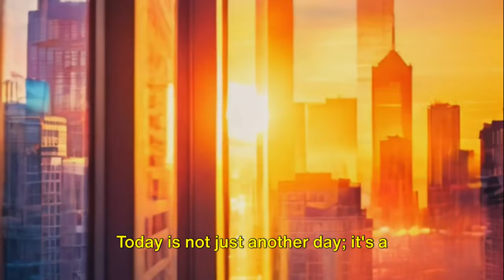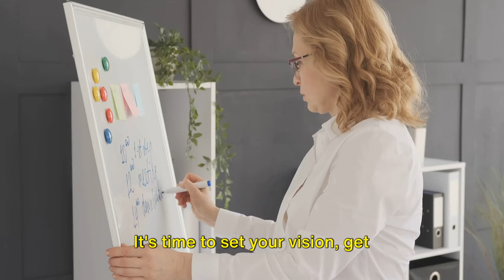Seize Today: Your Guide to Making Every Moment Count! 🌅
Seize Today and make every moment truly count! 🌅 Welcome to a profound exploration of how to transform ordinary days into extraordinary opportunities for personal growth, healing, and success. Are you ready to wake up to the gift of today—a chance not everyone gets? This video is your guide to embracing life's purpose, turning mistakes into lessons, and setting a positive mindset that propels you forward.

Dive into exclusive and inspiring conversations that shed light on family dynamics, mind-blowing facts about self-improvement, and the power of a positive mindset. We'll laugh (and learn) our way to the top, uncovering unique insights and strategies for making every day count. From the importance of direction and self-awareness to the steps for healing from yesterday's wounds and aiming higher, this video is packed with actionable advice and uplifting stories.

Are you prepared to push yourself further, rise higher, and see the world from a new perspective? Today could be the start of something life-changing—the day you begin a new chapter, make that pivotal investment, or take a step towards profound personal growth. It's time to crush it, learn like never before, and invest with intention. Remember, your destiny isn't just about doing; it's about becoming. And as you evolve, everything you desire will start seeking you out.

This day is yours. Claim it. Conquer it. Join us in this journey of self-discovery and empowerment. Let's seize today together!

CHAPTERS:
0:00 - Embrace Today's Gift
0:18 - Making Today Count
0:52 - Seizing Opportunities
1:02 - Crushing Today's Goals
1:24 - Rising and Seizing the Day
1:29 - Believing in Tomorrow
1:39 - Setting Your Vision
1:53 - Standing Up to Rise